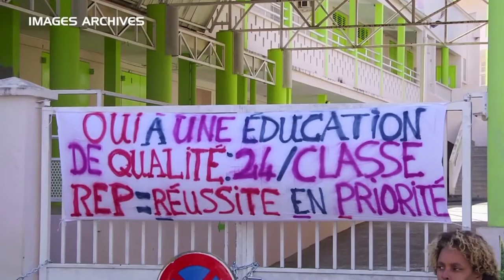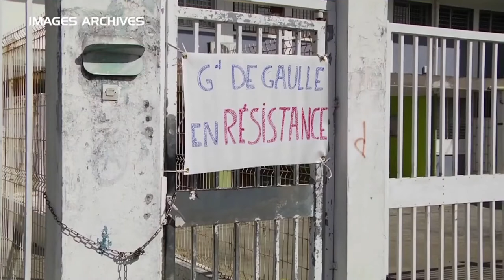Congrès SNES-FSU Guadeloupe reportage ATV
Le reportage de ATV Guadeloupe sur le congrès académique du SNES-FSU qui s'est tenu du 5 au 7 mars 2018